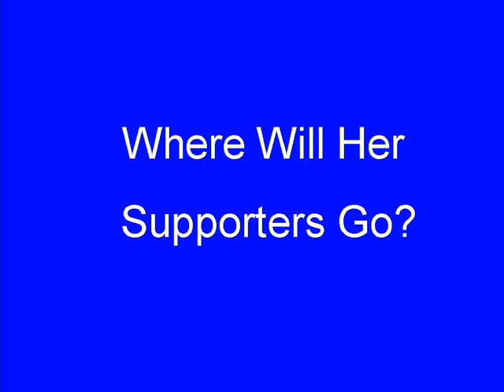Michele Bachmann Ends Presidential Campaign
Books by D T Pollard Michele Bachmann drops out of the Presidential race after a poor last place finish in the Iowa caucuses.